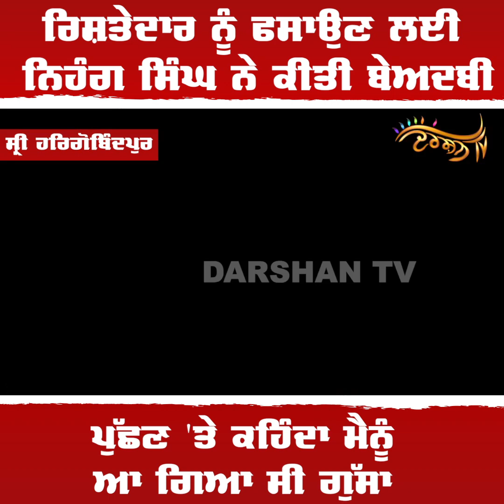ਰਿਸ਼ਤੇਦਾਰ ਨੂੰ ਫਸਾਉਣ ਲਈ ਨਿਹੰਗ ਸਿੰਘ ਨੇ ਕੀਤੀ ਬੇਅਦਬੀ, ਪਾੜ ਕੇ ਸੁੱਟੇ ਗੁਟਕਾ ਸਾਹਿਬ ਦੇ ਅੰਗ